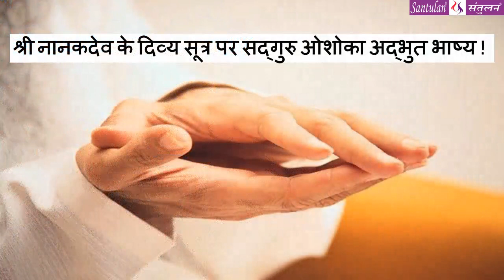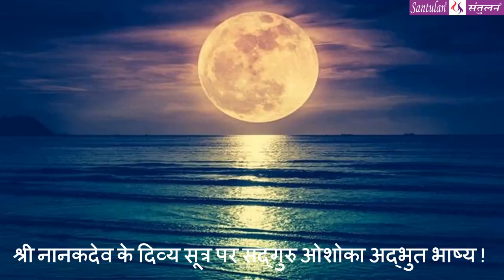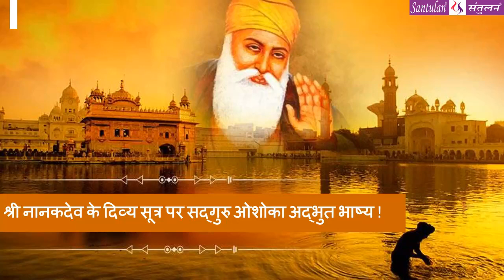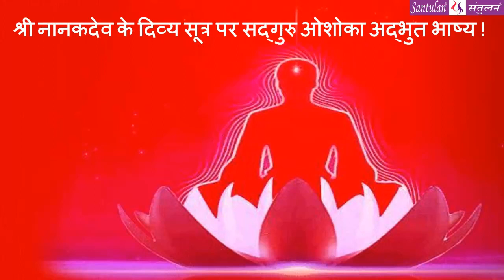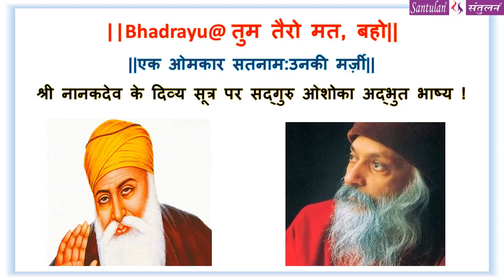||Bhadrayu@ तुम तैरो मत, बहो||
||एक ओमकार सतनाम: मालिककी मर्ज़ी||

||तुम्हारा हुक्म ही मेरा जीवन||

श्री नानकदेव के दिव्य सूत्र पर सद्गुरु ओशोका अद्भुत भाष्य !
श्री नानकदेव कहते हैं :
ना जप ना तप,
ना ध्यान ना धारणा
एक ही साधना,
उसकी मर्ज़ी !!!

Bhadrayu Vachhrajani